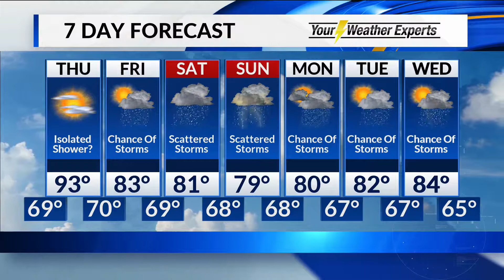Wednesday, September 18 Evening Forecast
Tropical moisture moves in Friday.